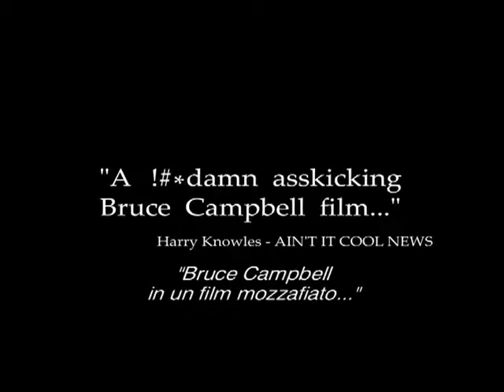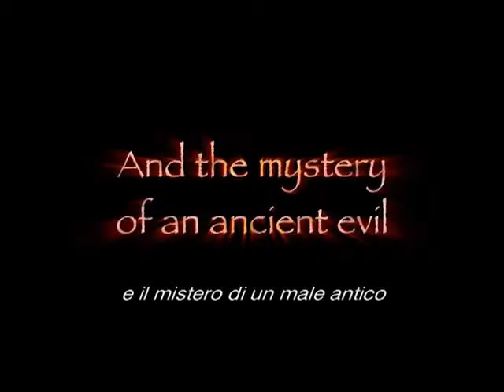Bubba Ho tep Il re è qui